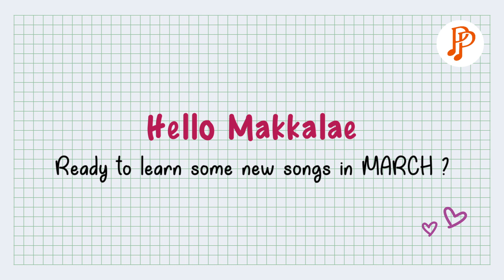Songs for the month of March | THAALAM Month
Hello Makkalae! Are you all ready to learn a fresh set of songs during the month of March? Here we come with an exciting theme this month , which is THAALAM! So lets get ready to explore songs with different THAALAMS! Sit back, relax and enjoy! There's a lot to learn!